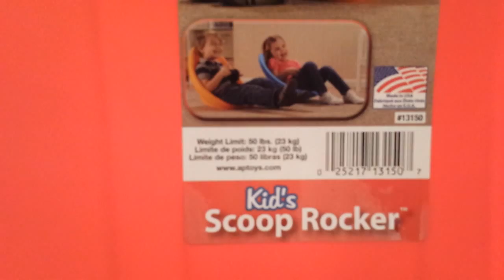Walmart toy- Scoop rocker review